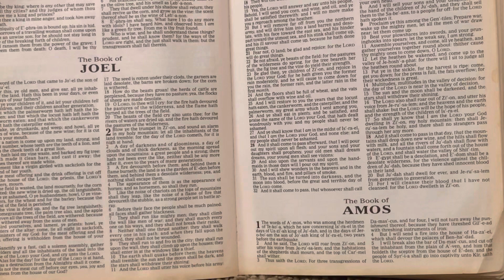Amos 1 - 9